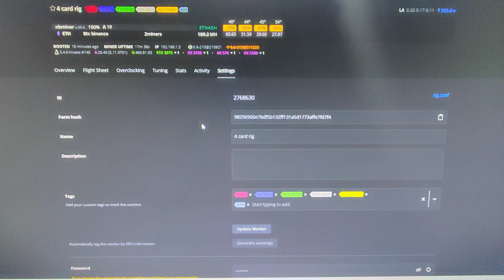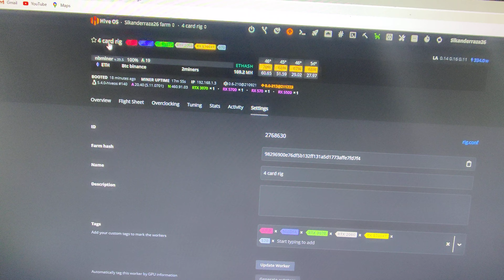How to remove card from hive os 2021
Its very easy 3 steps process
1. click on your rig name
2. go to settings from there
3. change quantity